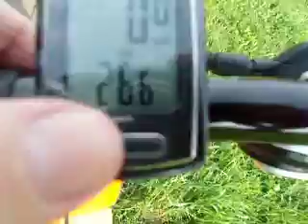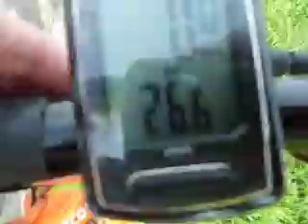20 m, partenza da fermo con Fat bike: velocità massima km/h 26,6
20 m, partenza da fermo con Fat bike: velocità massima km/h 26,6. 9 Giugno 2021